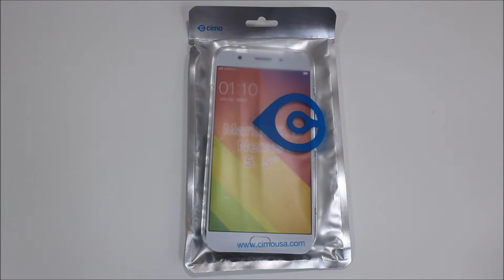Cimo Wave Slim TPU Case for the Google Pixel XL Review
Today we take a look at another case for the Google Pixel XL!  This time we are looking at the Cimo Wave, a slim TPU case with fair protection and a great look.  Check out the video for the full review.  Want one for your Pixel XL?

EpicDroid is a participant in the Amazon Services LLC Associates Program, an affiliate advertising program designed to provide a means for sites to earn advertising fees by advertising and linking to amazon.com. As an Amazon Associate I earn from qualifying purchases.